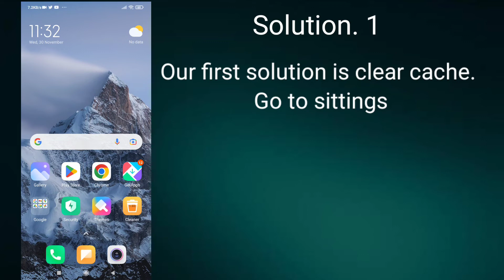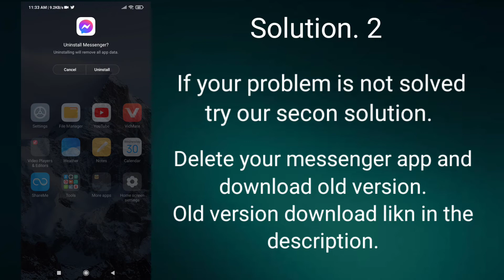How To Fix Messenger Not Opening Messages (Step By Step) | Messenger Not Loading Messages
In this video I will show you how to fix messenger not opening messages. Some users claimed that they can't opening messages in messenger if you want to fix this problem be sure watch this video till end.